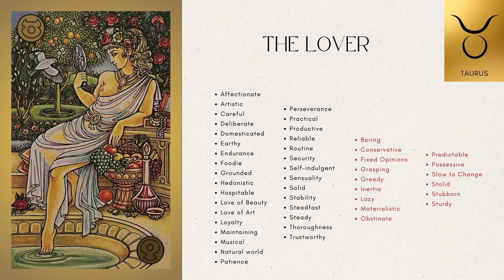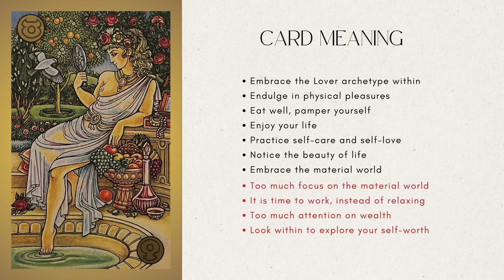🌹 The Lover ✨ Symbolon Card Course ✨ Sneak Peek 👀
This video is a short excerpt from the Symbolon course to give you a taste of the course material. The full lecture on the Lover card is 17 minutes long.

Unlock the full potential of Symbolon with our online video course!

🌟Welcome to Symbolon Academy🌟

✅ Learn the language of Symbolon and interpret the messages from the cards!

✅ Discover your hidden archetypes and set out on a journey of self-discovery!

✅ Join our Symbolon Certificate program and become a certified Symbolon Facilitator!

✅ Integrate Symbolon cards into your coaching practice to empower and help others!